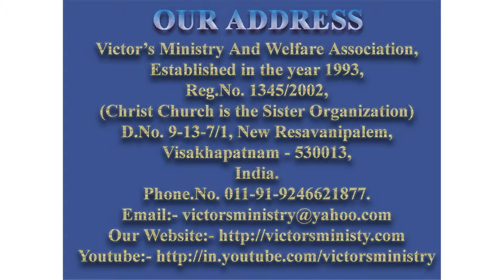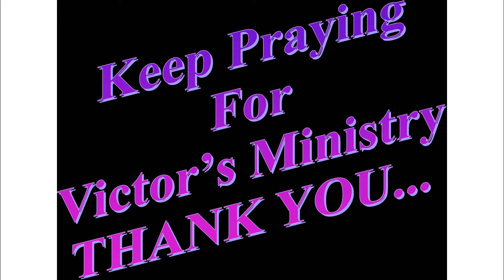Easter Photos 2012